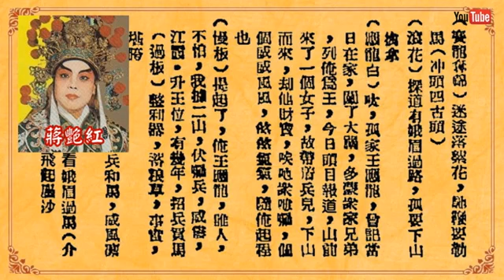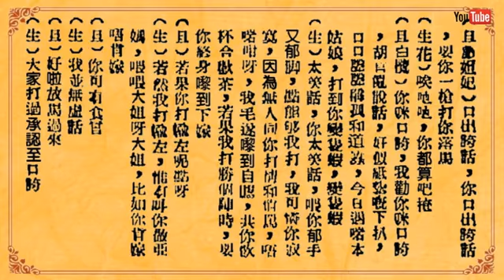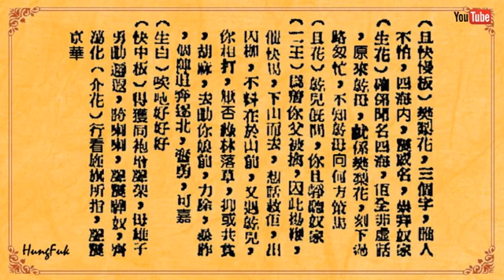王應龍 蔣艷紅